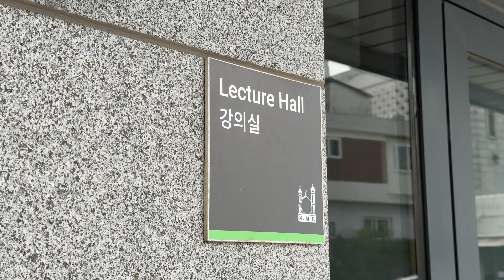Koreya safari 2024